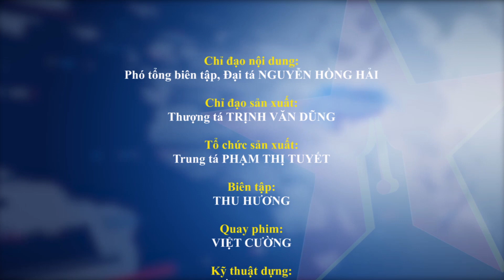Su-30MK2 với những đường bay ấn tượng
Màn trình diễn ấn tượng với đường bay đẹp mắt của những chiếc máy bay tiêm kích Su30MK2 hiện đại nhất Việt Nam được thực hiện bởi những phi công của Trung đoàn 923 và Trung đoàn 927, Sư đoàn Không quân 371.